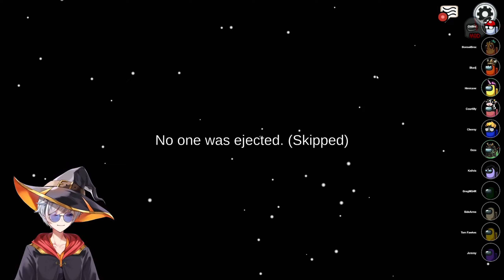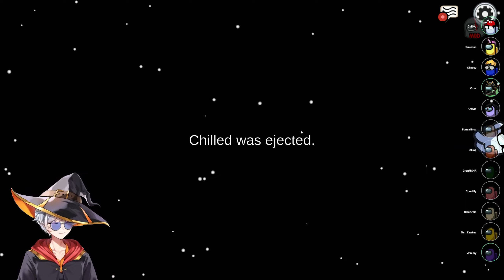TOO MUCH HAPPENING ALL AT ONCE | Among Us: Town of Us w/ Proximity Chat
In this Among Us video, I get blackmailed, a double kill, a button, and a win at the same time.